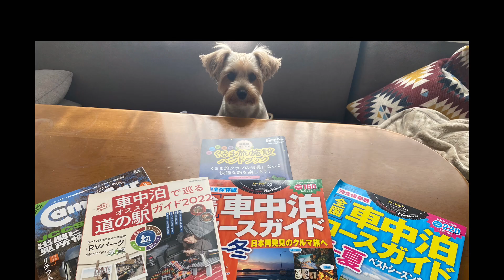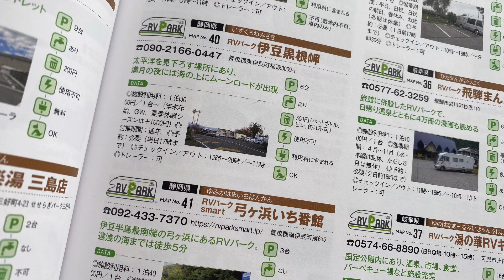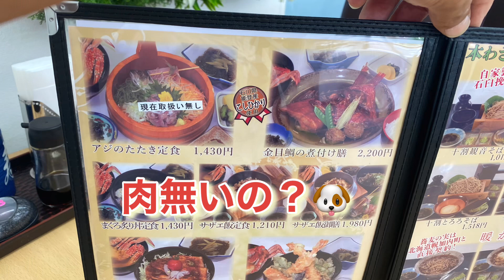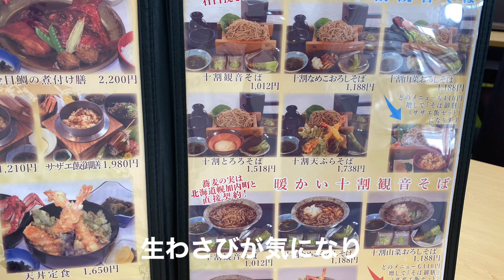【キャンピングカー】ナッツRV クレソンジャーニー xで全県宿泊計画 れおがRVパークに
れおと日本全県宿泊計画本格始動　最初に泊まる場所を視察　昼食は食事処あかざわで美味しい蕎麦を食べれおも気に入ってました。黒根崎RVパーク